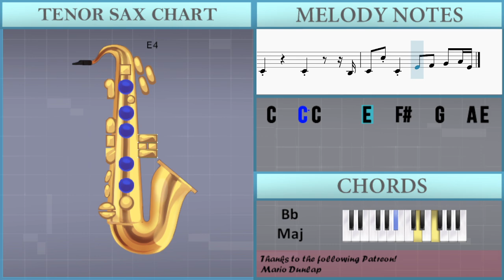How to play Standing Next to You by Jung Kook on Tenor Sax (Tutorial)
Comment and let us know how the videos have helped you. It keeps us going! :)The easiest way to learn how to play Standing Next to You by Jung Kook on the tenor sax. It's a tenor sax tutorial for Standing Next to You by Jung Kook.

EasyMusicLesson teaches you to play the your favorite instrument, through easy and simple animation so that you too can learn how to play Standing Next to You by Jung Kook on the tenor sax easily. A tenor sax tutorial with visual animation graphic.

Chords of Tenor Sax arrangement:
D Min   C Maj   G Maj   A# Maj   G Min   A Min   A Dom 7   D Min
G# Maj   G Maj   G Maj   G Maj   G Maj   D Min   A# Maj   D Min
A# Maj   D Min   A# Maj   D Min   A# Maj   D Min   A# Maj   D Min
C Maj   G Maj   A# Maj   G Min   A Min   A Dom 7   D Min   G# Maj
G Maj   G Maj   G Maj   G Maj   D Min   A# Maj   D Min   A# Maj
D Min   A# Maj   D Min   A# Maj   D Min   A# Maj   D Min   C Maj
G Maj   A# Maj   G Min   A Min   A Dom 7   D Min   G# Maj   G Maj
G Maj   G Maj   G Maj   D Min   A# Maj   D Min   A# Maj   A# Maj
A# Maj   D Min   A# Maj   D Min   A# Maj   A# Maj   A# Maj
A# Maj   D Min   A# Maj

Melody notes of Tenor Sax:
B4               A4
A4               G4
G4               A4
A4               B4
D5
B4
A4 A4 B4 C5 D5 E5 F#5 G5 A5
B4 G4 E4 G4 B4     G4 E4 G4
B4 G4 E4 G4 E4   F#4   G4   A4 E4
B4 G4 E4 G4 D5     E5 B4 A4
F#4           E4 E4             B3
F#4 E4 F#4 G4 A4 B4 F#4 E4 F#4
E4 E4
F#4 E4 F#4     E4 B3
E4 G4 F#4 E4     D4 B3
F#4 E4 F#4     E4 B3         B3 B3 B3
E4 F#4 G4 B3 E4 F#4 G4     E4
E4 F#4 G4 B4 D5     C5 B4 A4 A4
E4 F#4 G4 B4 D5     C5 B4 A4 C5
B4 A4 G4 B4     A4 G4 G4 A4
E4   E4   E4 D4 B3     E4   E4   E4 D5
C5 B4 A4 C5     B4 A4 G4 B4
A4 G4 F#4 A4     G4   F#4   D4
E4   F#4   G4   A4 E4
E4   F#4   G4   A4 B4     A4   B4   D5
E5                     F#5 E5 D5 B4
A4     B4           E4 E4 E4
B4   A4 A4   G4 A4       E4 B4   A4 A4
G4 A4     E4 E4 B4   A4 A4   G4 A4
E4 E4 B4   A4 A4   G4 A4     A4
A4 A4 A4 A4 A4 G4 A4 A4 E4
E5       D5 E5 B4       A4 B4 A4
G4         E4   F#4   G4   A4 E4
B4 G4 E4 G4 B4     G4 E4 D5 D5
D5 A4 A4     A4 B4 D5 B4 A4 G4 E4
F#4 E4   F#4   G4   A4   B4   D5   E5   F#5
F#5     D5 B4 D5     B4
A4 G4 A4 B4     D5   F#5   E5
E4     B3     D4   D4 E4
E4   F#4   E4   D4 B3 E4   F#4   G4   A4 E4
E4   F#4   G4   A4 A4 B4 D5 B4 A4 G4 E4 E5
B5 G5 A5 F#5 G5 E5 F#5 D5 E5 B4 D5 A4 B4 G4 A4
G4 A4   G4 A4 B4 D5 B4 A4 G4 E4 E5
E4   F#4   E4   D4 B3 B4   B4   B4   G4 B4
A4 E4     B3     D4   D4 E4
E4             E4
E4     E4           E4 A4 G4 B3
C4